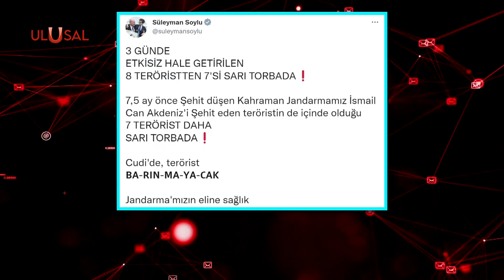Şehidin kanı yerde kalmadı: Cudi'de Eren Abluka Opersyonu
Jandarma Şırnak’ta 4 PKK’lıyı etkisiz hale getirdi. İçişleri Bakanı Süleyman Soylu, Cudi kırsalındaki hava destekli operasyonu Jandarma Harekat Merkezi'nden takip etti. 3 günde 7 terörist öldürüldü. 1 terörist de teslim oldu.